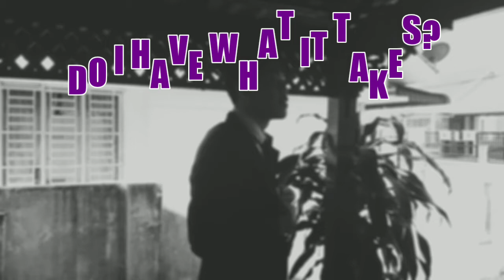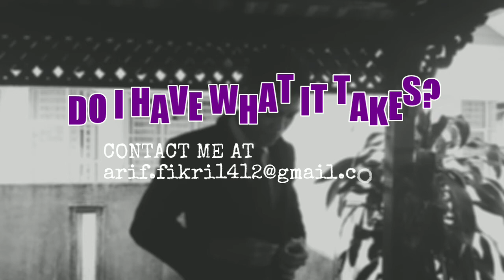Video Resume | UTM | Mechanical Engineering | Muhammad Arif Fikri Bin Zulariffin